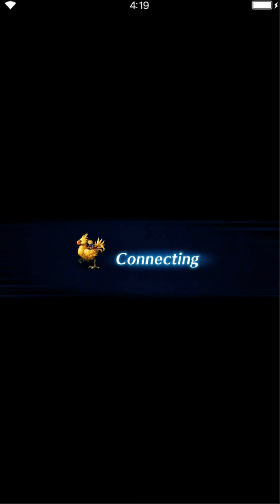[FFBE] The Wicked Beast of Cerberus - All Missions - Kingsglaive